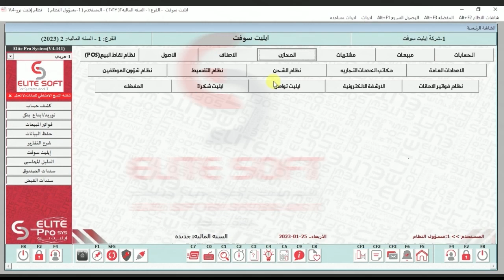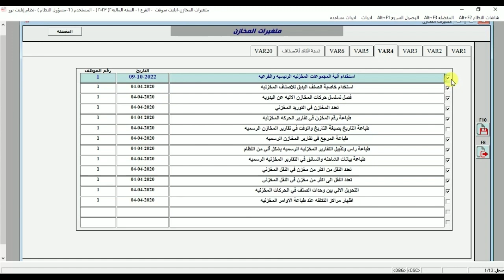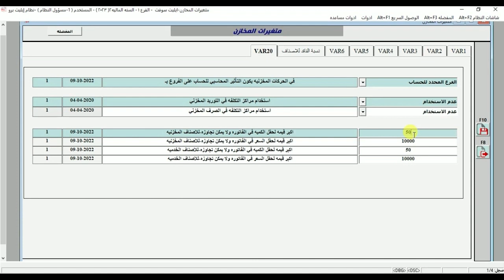نــظام ايـليت| متــغيرات المخازن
يتم من خلال هذا الفيديو شرح اهم المتغيرات والاعدادات الأساسية الخاصة بنظام المخازن والاصناف , ومن اهم المتغيرات التحكم بطريقة الجرد ومتابعة المخزون محاسبيا اما عن طريق (الجرد الدوري او الجرد المستمر) وتحديد العملة الأساسية للتعامل مع قيمة المخزون , وأيضا تحديد اهم المتغيرات الخاصة بالأصناف مثل: استخدام تواريخ الانتهاء, استخدام رقم القطعة.
كما يتم من خلال هذه المتغيرات التحكم بآليه التسلسل لترقيم حركة المخزون وأيضا التعامل مع ترقيم بيانات الأصناف وغيرها من المتغيرات والتي تم شرحها بالفيديو.
Elite System | Elite Soft Company